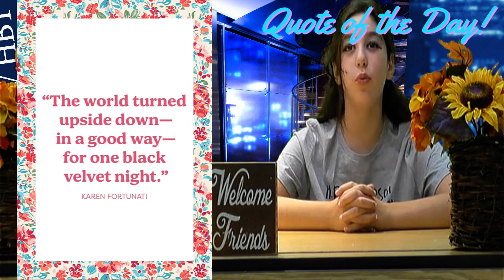Thursday, October 31, 2024